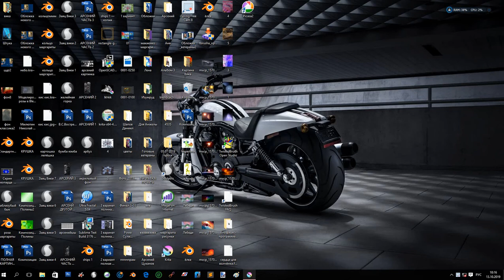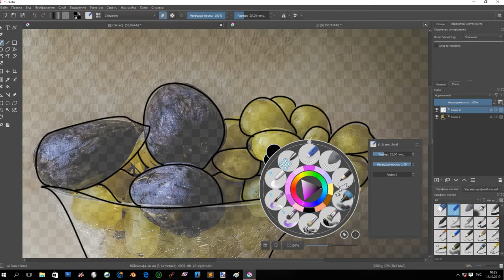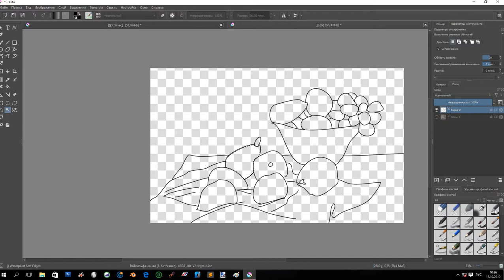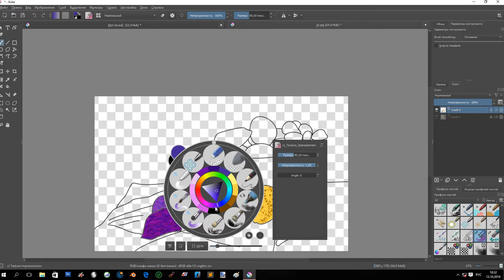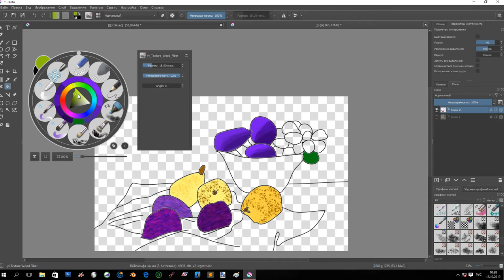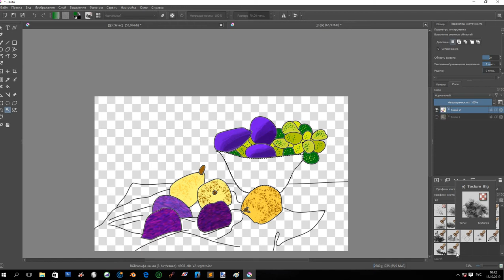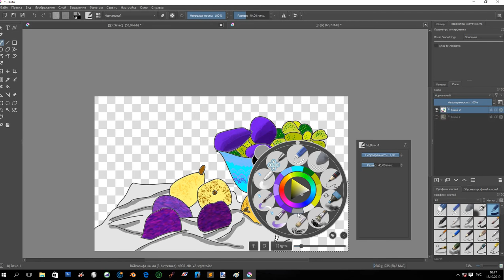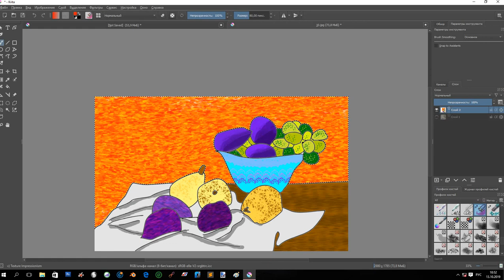Натюрморт в программе Krita